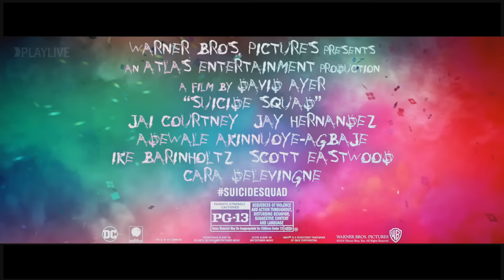Suicide Squad - TV Spot 3 Subtitulado Español HD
Estreno 5 de agosto solo en cines.
Consulta tu cartelera de cine.